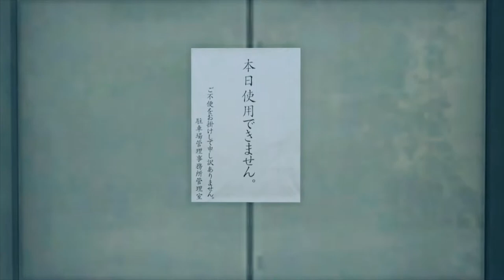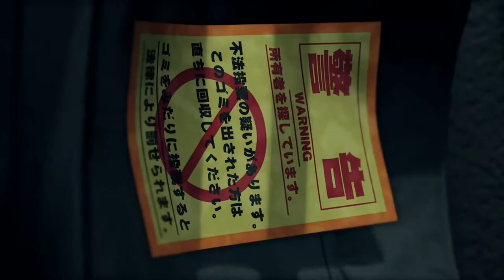Ryū ga Gotoku 7: Hikari to Yami no Yukue (Yakuza: Like a Dragon) (PS4 PRO) - Longplay part 22